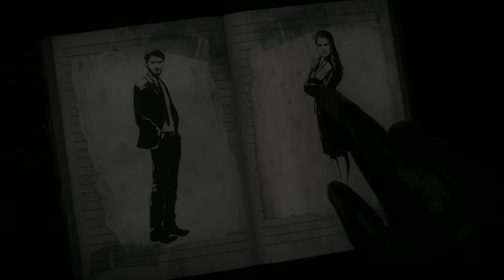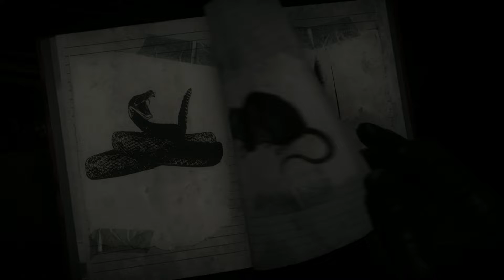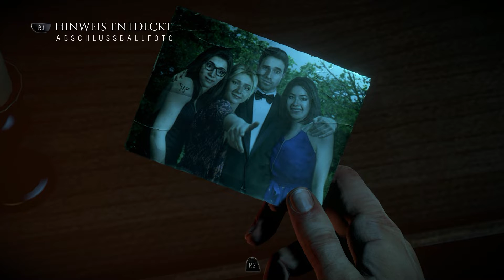Until Dawn Walkthrough [03] (Deutsch) - Der Doc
Man möchte meinen, der Doc unseres Vertrauens aber irgendwas führt er doch im Schilde... auf jeden Fall ist er ziemlich eigen.